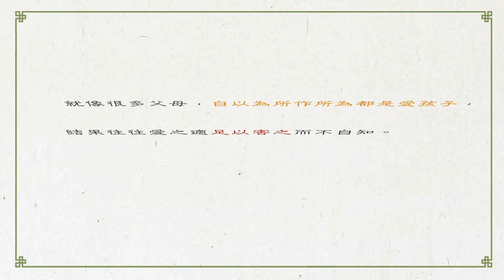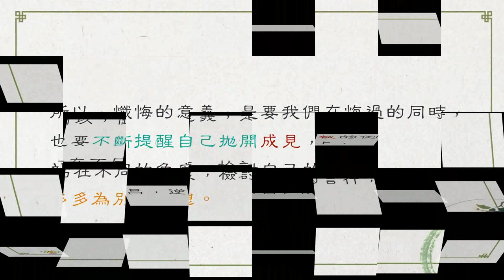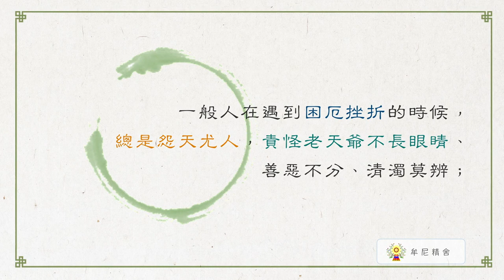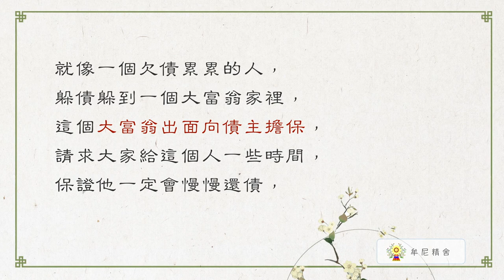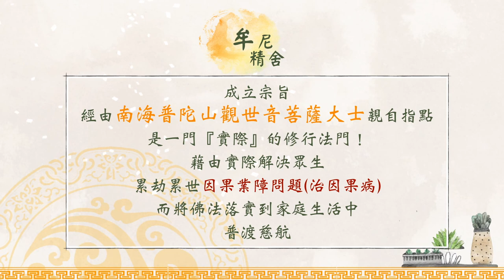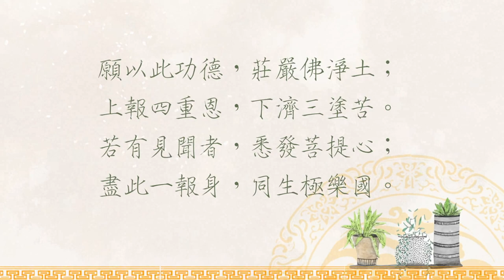聖嚴法師生活法語－佛菩薩做擔保人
為什麼要時時懺悔呢? 因人心很粗，善忘多忘，特別是自己做過的錯誤。杯子倒空，才能裝進新的東西，才能使自己成長。如何讓自己成為佛願意幫助的人呢?
請點選觀看「佛菩薩做擔保人」影片。